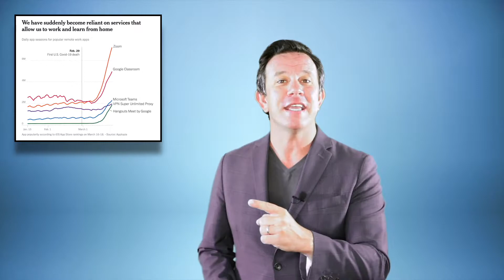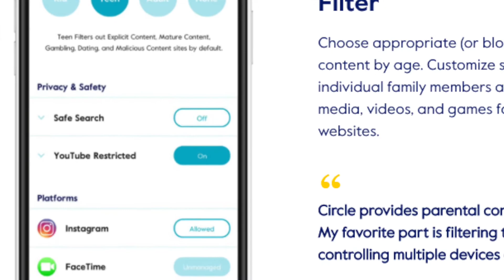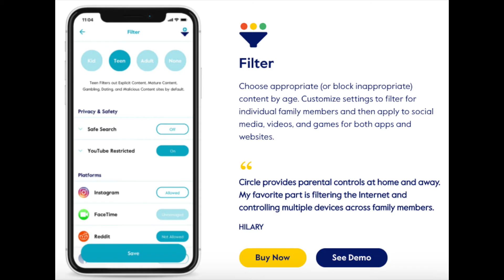Everything YOU NEED TO KNOW about PARENTAL CONTROLS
I have a confession to make. I hate Parental Controls. They’re insanely complicated to setup. There’s loopholes all over the place. And just when you think you’ve got it figured out, something new comes out and you’ve got to do it all over again. It’s time to stop all the madness.
Here’s everything you need to know about parental controls.

SKIP AHEAD:
00:00 Everything you need to know about parental controls
00:40 Why you need to setup parental controls
03:05 Creating a parental control strategy
04:45 Parental Control Category 1: POWER
05:36 Parental Control Category 2: INTERNET
08:10 Parental Control Category 3: DEVICES
09:50 Parental Control Category 4: APPS
11:50 Conclusion

TOOLS AND DEVICES MENTIONED:
WeMo Smartplug
Light Timer
Circle Parental Control Device

SAY HI!

Canon M50
Awesome Adapter
Rode VideoMic Pro+
Mavic Mini
JOBY GorillaPod
MacBook Pro
Macbook Stand
Studio Lighting
Circle Lighting
Lapel Mic

LastPass is one of the best ways to protect your online accounts! It's incredibly easy to use.